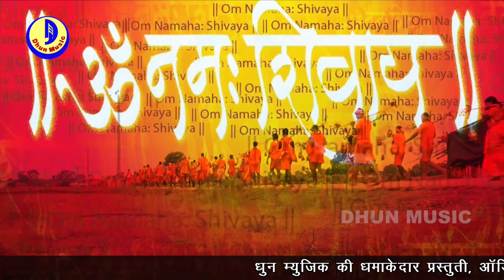नइहर से जाईब देवघर Antra Singh Priyaka और Satrudhan Singh Urf Nikku का बोलबम गीत Bolbam Video 2019